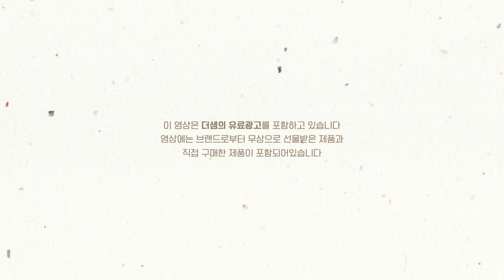cc) 청순St 메이크업 ft.초간단 눈화장!!!✨pure makeupㅣ아랑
랑콤ㅣ뗑 이돌 롱라스팅 파운데이션 / P01
LancomeㅣTeint Idole Ultra Wear / P01
(72.000)

더샘ㅣ스튜디오 파운데이션 / 10ml
The SaemㅣStudio Foundation / 10ml
(10.000)

베네피트ㅣ프리사이슬리 마이 브로우 펜슬
BenefitㅣPrecisely, My Brow Pencil
(38.000)

더샘ㅣ샘물 섀도우 박스 / 카페로드
The SaemㅣSaemmul Shadow Box / Cafe Road
(12.000)

더샘ㅣ스튜디오 더블 핏 마스카라 / 롱래쉬 컬링
The SaemㅣStudio Double Fit Mascara / LongLash Curling
(15.000)

더샘ㅣ샘물 싱글 블러셔 / 니트베이지
The SaemㅣSaemmul Single Blusher / Knit Beige
(5.000)

더샘ㅣ베어 플럼핑 컬러밤 / 버니누디
The SaemㅣBare Plumping Color Balm / Burny Nudy
(12.000)

더샘ㅣ트루 핏 립 코트 / 페이크무드
The SaemㅣTrue Fit Lip Coat / Fake Mood
(12.000)